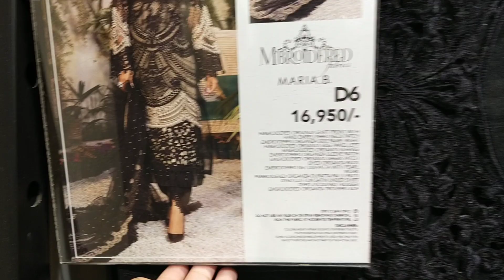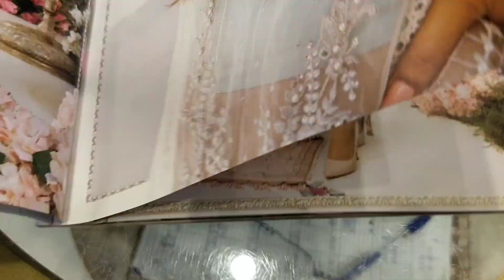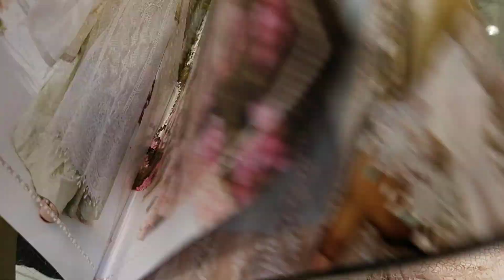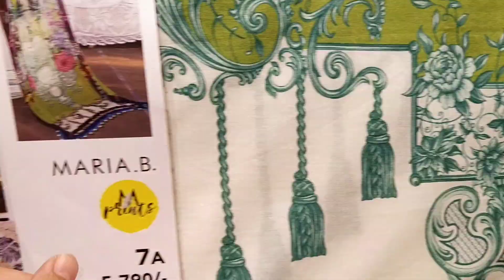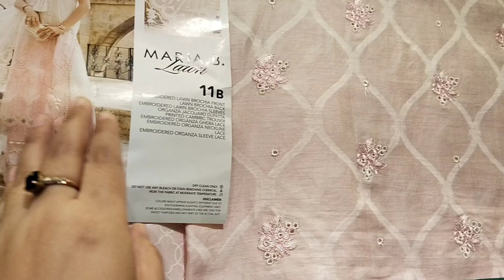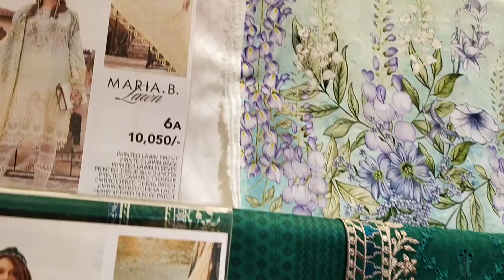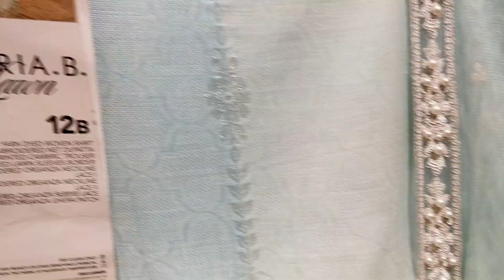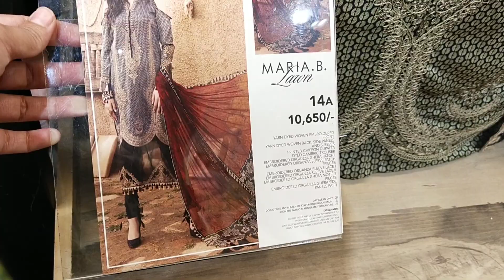Maria B Luxury Eid Collection 2021